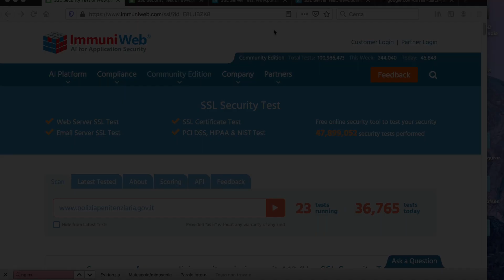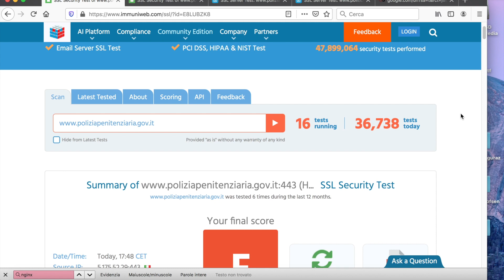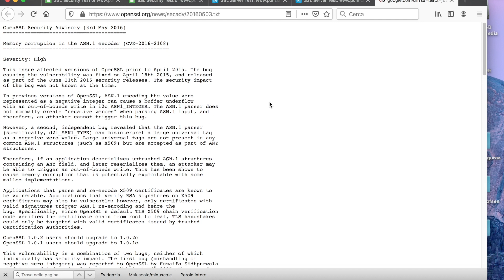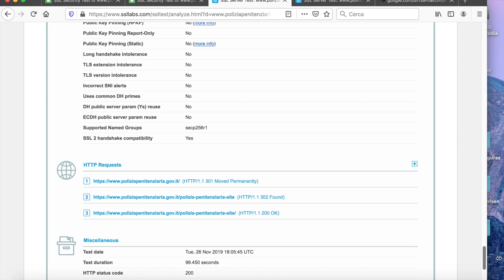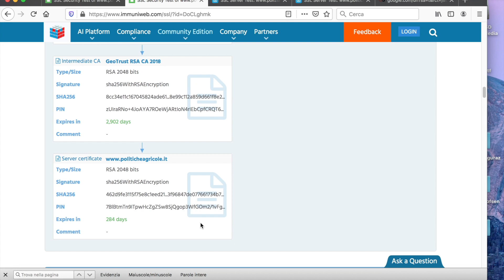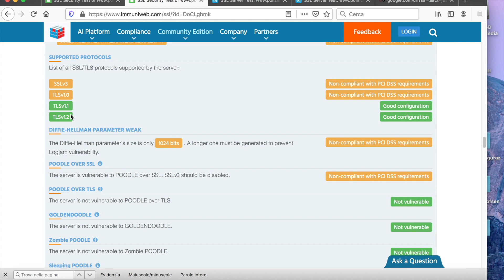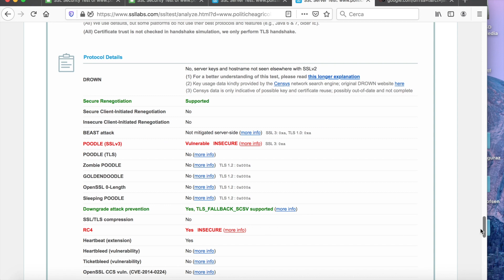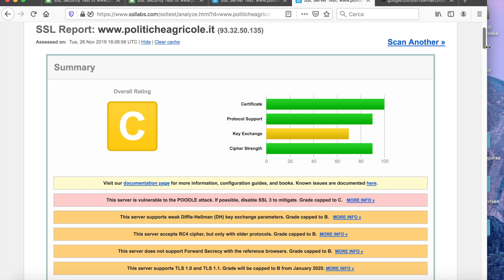Assessment SSL siti istituzionali italiani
Due siti istituzionali italiani ricevono valutazioni critiche nell'assessment SSL, presentando importati criticità.
L'attività è stata condotta attraverso siti di pubblico dominio che offrono il servizio di assessment gratuitamente, senza limitazione

In data 10/10/2019 è stato inviato un avviso al contatto di posta elettronica ufficio.stampa AT giustizia.it senza alcun riscontro.